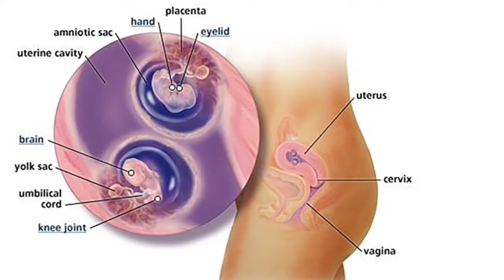IVF twins pregnancy me 4 - 7 mahine me growth or development week by week kaise hota hai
Hello dosto Maine is video me bataya hai ki IVF se twins pregnancy conceive hone par twins baby ka 4 - 7  mahine week by week growth or development kaise hota hai

megaryan2022

thank you❤ so much for watching my video🙏

        🙏धन्यवाद🙏💕